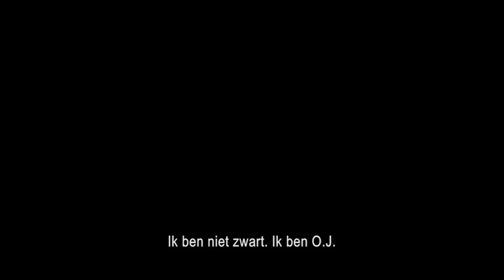The People vs. Oj Simpson